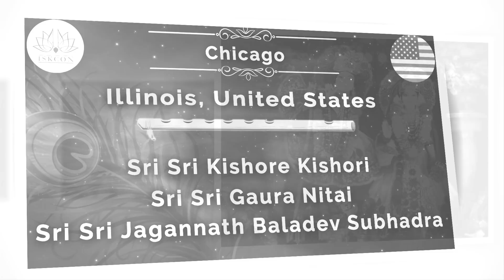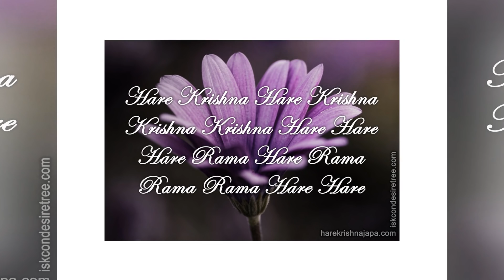ISKCON Global Deity Darshan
Those who are engaged in worshiping the Deity in the temple in full opulence, even on this planet, should be understood to be directly in touch with the Supreme Personality of Godhead without a doubt.
- Srila Prabhupada